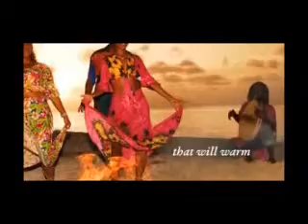Seychelly ... vítejte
... cestujeme na Seychelly, vítejte